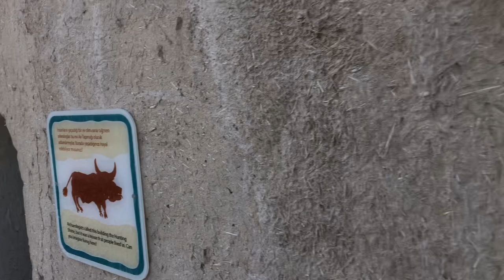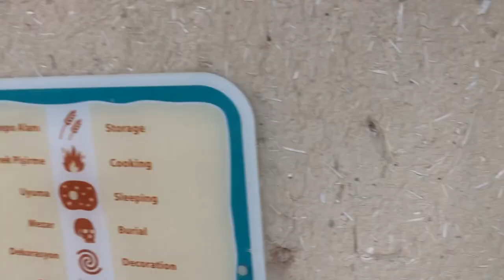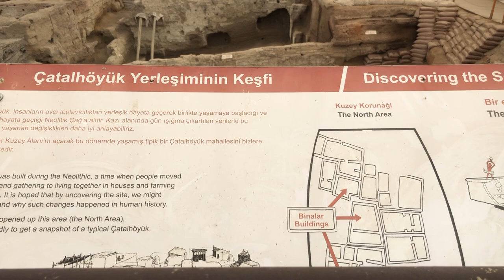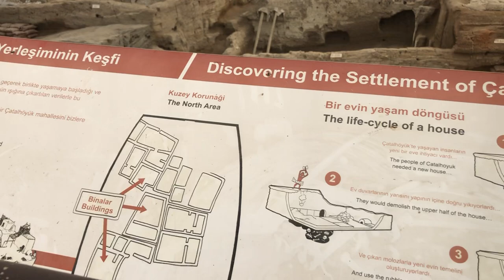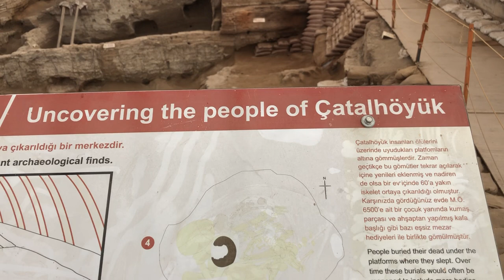Çatalhöyük , Turkey, November 25, 2022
Çatalhöyük (Turkish pronunciation: [tʃaˈtaɫhœjyc]; also Çatal Höyük and Çatal Hüyük; from Turkish çatal "fork" + höyük "tumulus") is a tell of a very large Neolithic and Chalcolithic proto-city settlement in southern Anatolia, which existed from approximately 7500 BC to 6400 BC, and flourished around 7000 BC.[2] In July 2012, it was inscribed as a UNESCO World Heritage Site.[3]

Çatalhöyük is located overlooking the Konya Plain, southeast of the present-day city of Konya (ancient Iconium) in Turkey, approximately 140 km (87 mi) from the twin-coned volcano of Mount Hasan. The eastern settlement forms a mound that would have risen about 20 m (66 ft) above the plain at the time of the latest Neolithic occupation. There is also a smaller settlement mound to the west and a Byzantine settlement a few hundred meters to the east. The prehistoric mound settlements were abandoned before the Bronze Age. A channel of the Çarşamba River once flowed between the two mounds, and the settlement was built on alluvial clay which may have been favorable for early agriculture.